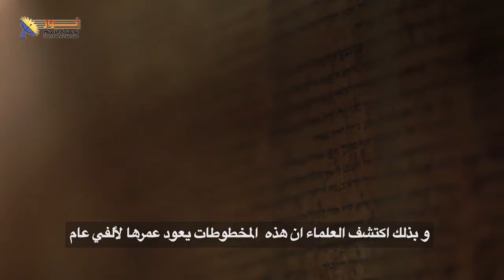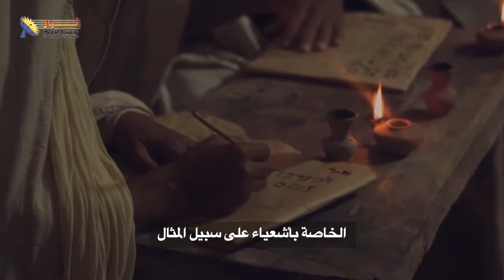491 ما هو الترابط بين اكتشاف مخطوطات وادي قمران وقصة ميلاد المسيح؟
ما هو الترابط بين اكتشاف مخطوطات وادي قمران وقصة ميلاد المسيح؟